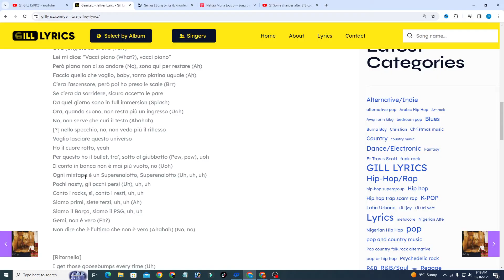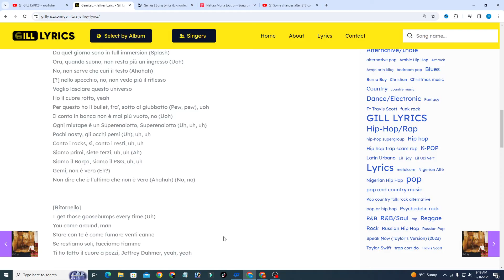Gemitaiz – Jeffrey Lyrics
Jeffrey Lyrics
[Testo di “Jeffrey”]

[Intro]
Yeah, yeah, no, no

[Ritornello]
I get those goosebumps every time (Uh)
You come around, man
Stare con te è come fumare venti canne
Se restiamo soli, facciamo fiamme (Uh)
Ti ho fatto il cuore a pezzi, Jeffrey Dahmer, yeah, yeah

[Strofa]
Se ci penso (Ah), poi ti chiamo (Uh)
Questa bomba sembra incenso (Ah) sul divano (Uh), uoh, uoh
QVC (Uh), sto su Urano (Pew)
Lei mi dice: “Vacci piano (What?), vacci piano”
Però piano non ci so andare (No), sono qui per restare (Ah)
Faccio quello che voglio, baby, tanto platina uguale (Ah)
C’era l’ascеnsore, però poi ho preso lе scale (Brr)
Se c’era da sorridere, sicuro accetto le pare
Da quel giorno sono in full immersion (Splash)
Ora, quando suono, non resta più un ingresso (Uoh)
No, non serve che curi il testo (Ahahah)
[?] nello specchio, no, non vedo più il riflesso
Voglio lasciare questo universo
Ho il cuore rotto, yeah
Per questo ho il bullet, fra’, sotto al giubbotto (Pew, pew), uoh
Il conto in banca non è mai più vuoto, no (Uoh)
Ogni mixtape è un Superenalotto, Superenalotto (Uh, uh, uh)
Pochi nasty, gli occhi persi (Uh), uh, uh
Conto i racks, sì, conto i resti, uh, uh
Siamo primi, siete terzi, uh, uh (Ah)
Siamo il Barça, siamo il PSG, uh, uh
Gemi, non è vero (Eh?)
Non dire che è l’ultimo che non è vero (Ahahah) (No, no)

[Ritornello]
Se restiamo soli, facciamo fiamme